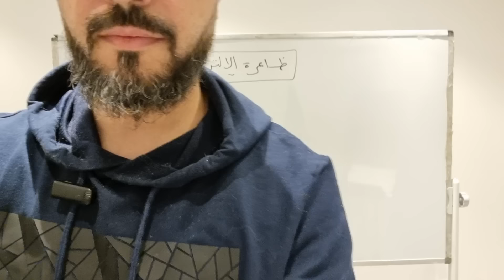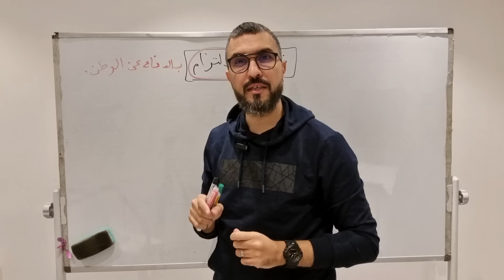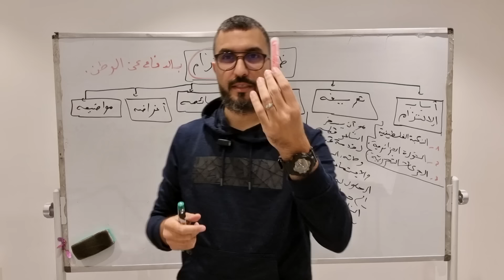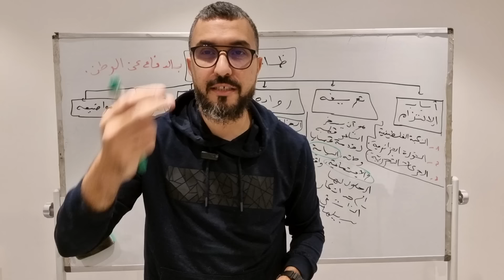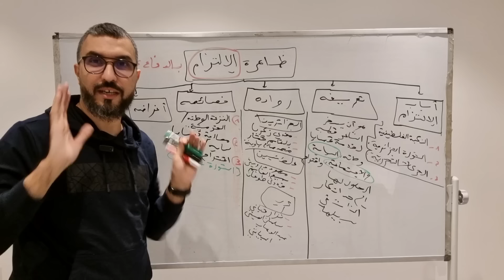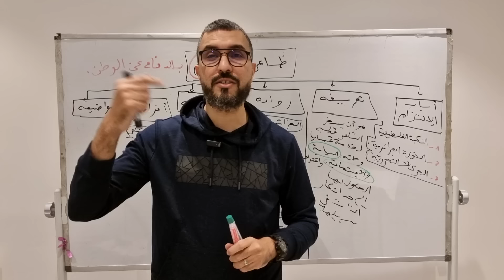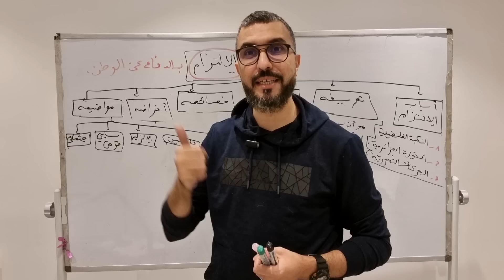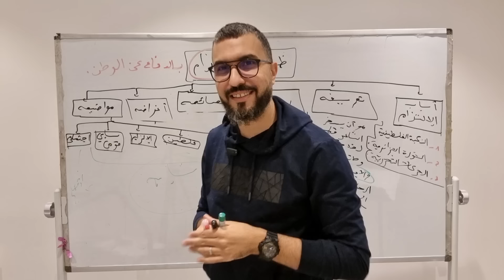ظاهرة الإلتزام | الشعر السياسي التحرري| أبسط شرح بطريقة المخططات